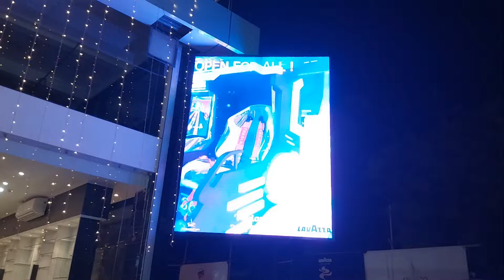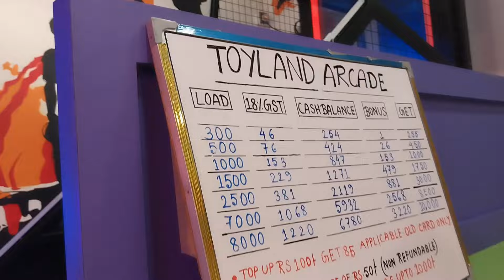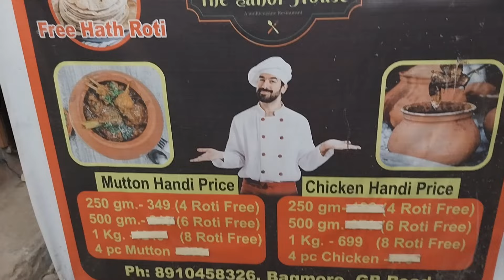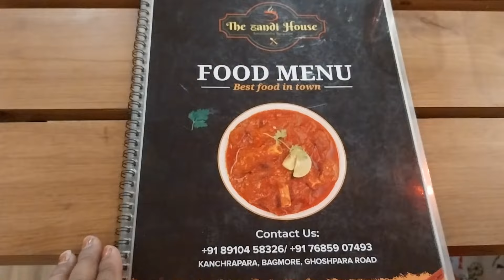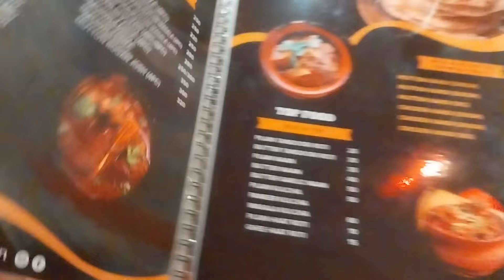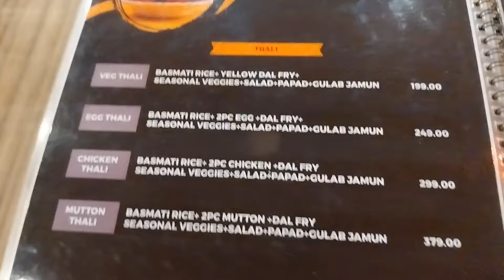কাঁচরাপাড়ায় প্রথমবার Gangaraj সবচেয়ে বড় শপিংমল যেখানে ক্যাফে এবং গেমজোন রয়েছে 😍😍😍🛍🥻🍷🍺🍹🍪🍿🍟🍔🥪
কাঁচরাপাড়ায়  বাগমোরে প্রথমবার  Gangaraj সবচেয়ে বড় শপিংমল সাথে game zone & cafe😍😍😍